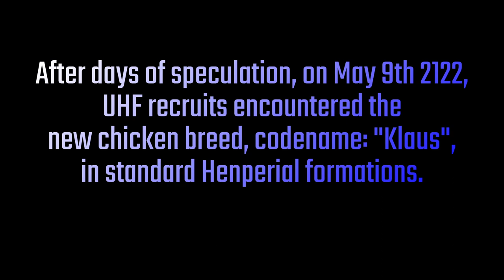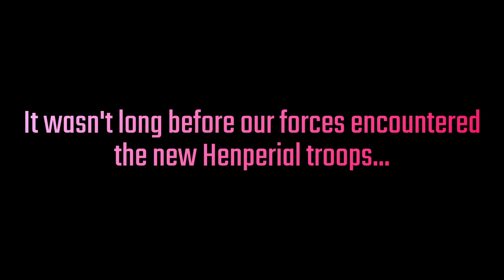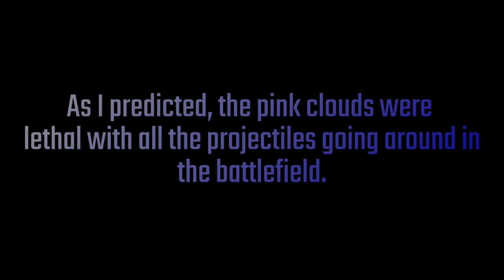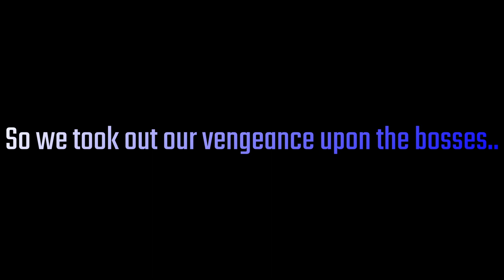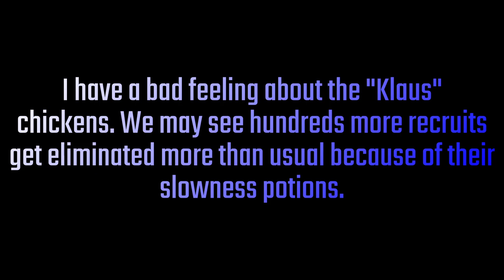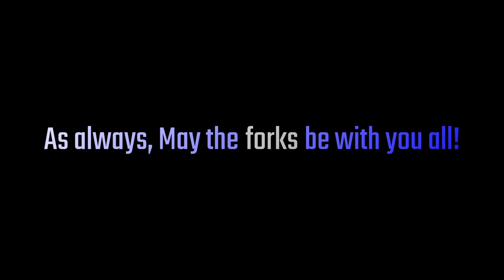United Hero Force Vs "Klaus" chickens, CIU Multiplayer. [Not for epileptic viewers]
With V107, the UHF has allowed recruits to use the accumulator booster in competitive missions, added a new thruster mod, but the Henpire has also been up to something...

They've now assigned "Klaus" chicken breeds into their formations, the results of which are catastrophic for UHF forces.

Despite the recent tactical strike, the new chickens are still at large. It seems this operation was a massive tactical failure, but hey, it was fun, right?